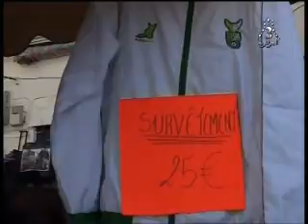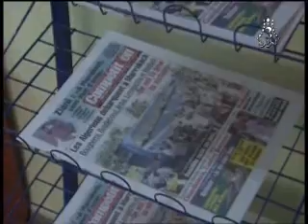Spécial Algerie-Maroc a Marrakech 3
algerie